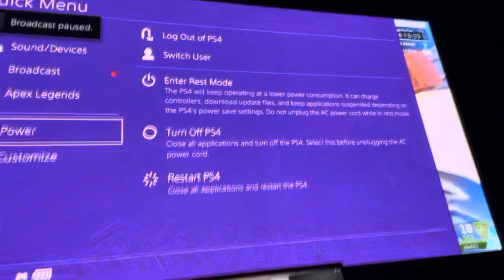slc biohack world tour